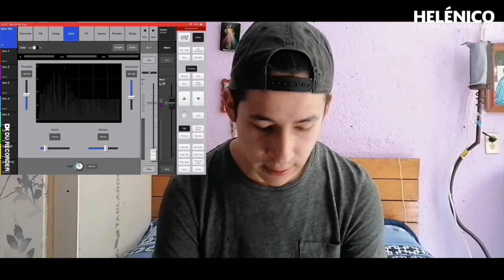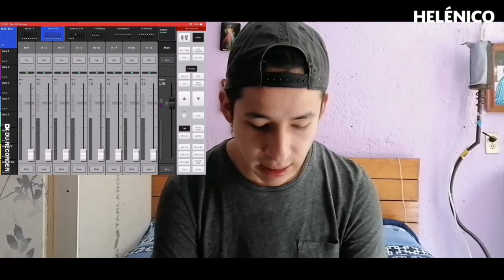Audio 5. Nuestros especialistas de audio del Helénico nos hablan de la ecualización.